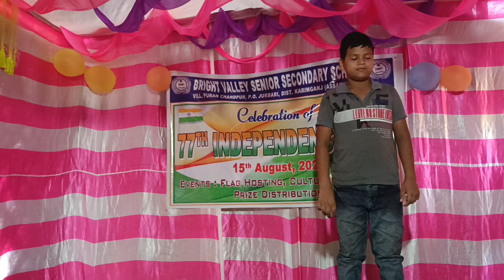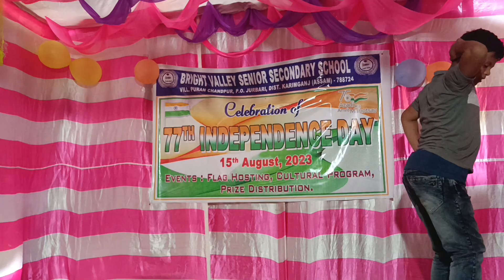Mera wala dance | boys dance performance | Cultural program